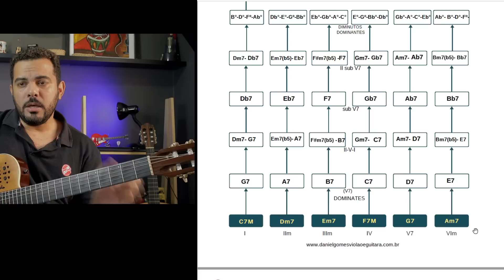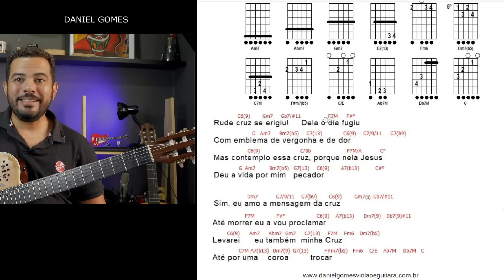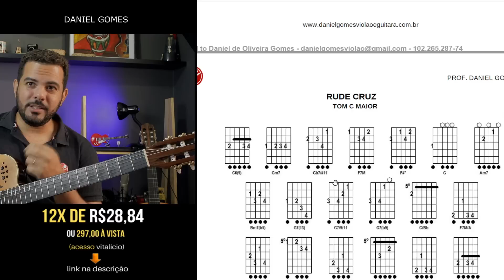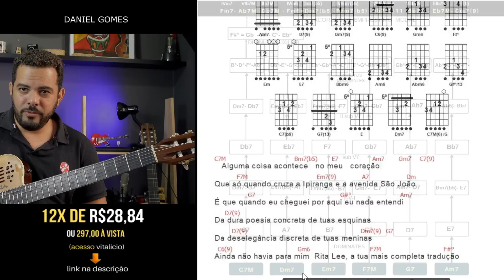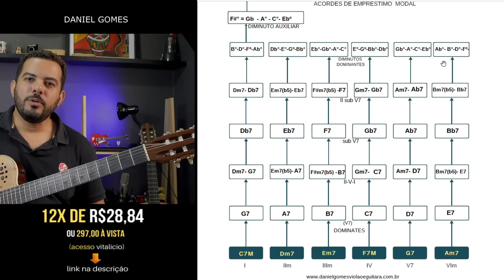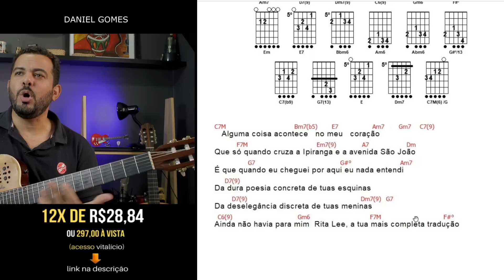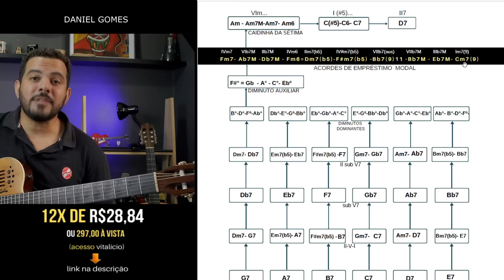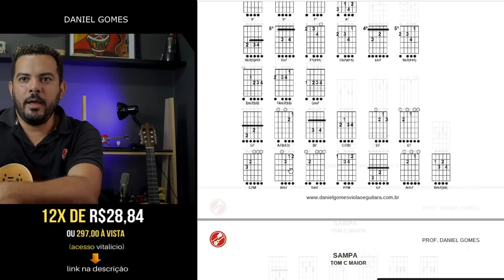As passagens mais usadas no violão -guia completo !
Se você já toca, quer se aperfeiçoar, tocar de ouvido, sair do básico e rearmonizar qualquer música venha estudar conosco. Nosso curso está completo e você terá acesso vitalício.

✅Mais de 250 aulas em vídeo
✅Material de apoio (PDF/MP3)
✅Acesso vitalício
✅Suporte ao vivo semanal no Facebook
✅Suporte direto com Prof. Telegram
✅Atualização do curso mensalmente
✅Treinamento de batidas com playback
✅Dedilhados
✅Repertorio variados
✅Músicas rearmonizadas
✅Aplicação 251, Inversões, Diminutos, Modos, Sistema cinco...
✅Cadencias com playbacks para você tocar junto e treinar o ouvido

Junte-se a nossa comunidade e aprenda a tocar de ouvido, mais de 5 MIL alunos satisfeitos!     Saiba mais